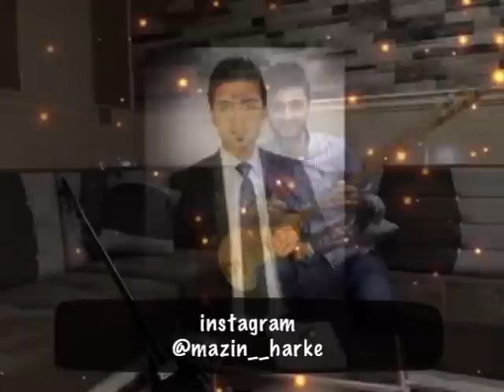عبدالله هركي تو خةون بوى هةمى كافا abdulla harke to xaon boe hame kava